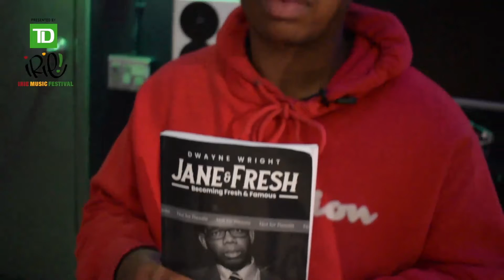Virtual IRIE Fest 2021 - Dwayne "Mr. Fresh" Wright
Dwayne Wright is a well known community member hailing from Jane and Finch. Known best as Mr. Fresh, his determination and grit gives him a midas touch to ventures he is interested in. What started as door to door became so much more. Fresh & Famous is a house of brands and services. Our mission is to empower youth and adults alike to live a Fresh & Famous Lifestyle in any way we possibly can. He is the author of his new book, "Jane & Fresh".

The TD IRIE Music Festival is a multi-day, Mississauga based celebration featuring some of the best in reggae, soca, afro-beat and more. Featuring musicians - both international and Canadian artists in a variety of Black music genres for your enjoyment. The festival also features dance, spoken word, visual arts, plus international and Caribbean food & drink – and a great atmosphere from start to finish.

TD Canada Trust
City of Mississauga
Province of Ontario
Jamaica Tourism Board
The Caribbean Camera